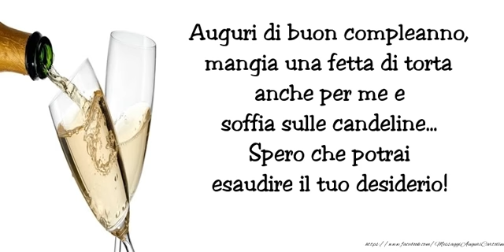Buon Compleanno!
Auguri di buon compleanno, mangia una fetta di torta anche per me e soffia sulle candeline... Spero che potrai esaudire il tuo desiderio! Buon Compleanno!